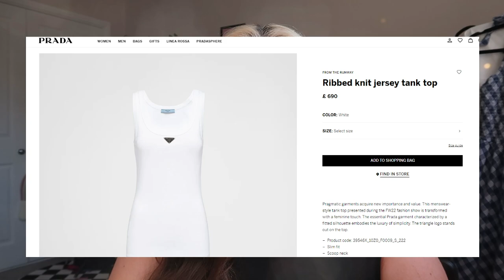REACTING TO THE 2022 AUTUMN TRENDS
BONJOURNO! I thought today we would take a look at the A/W catwalks and see what’s hip hop happening this year - let me know what you’re excited to see / try!!

Socials!